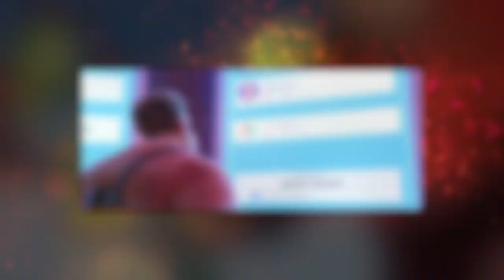RALPH 2:0 avis Rapide - DISNEY - Spoil à partir 00 : 40 - Prince Dyna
Ceci est un avis rapide je n'ai pas abordé tous les points possible pour ne par faire une vidéo d'une heure si vous voulez en parler un peu plus avec moi go en commentaires ou sur discord
Réseau sociaux :
►Periscope : Les successeurs de disney
Pour nous soutenir :
Nous contactez :
►Skype : LesSuccesseurs
Remerciement :
/!\ IMPORTANT /!\